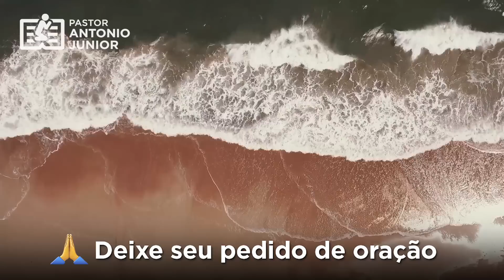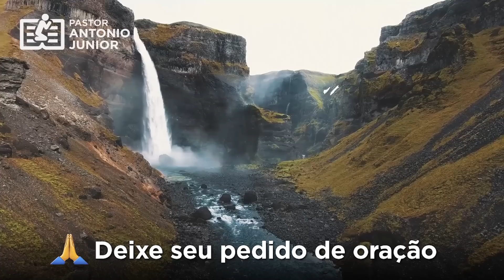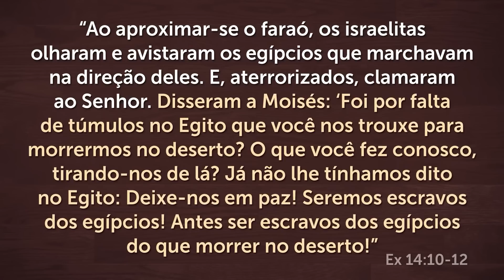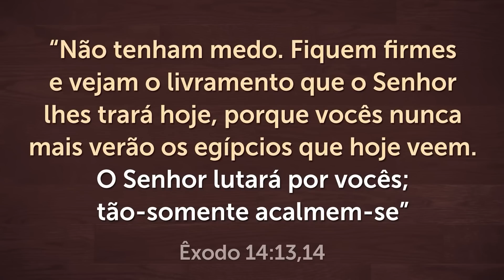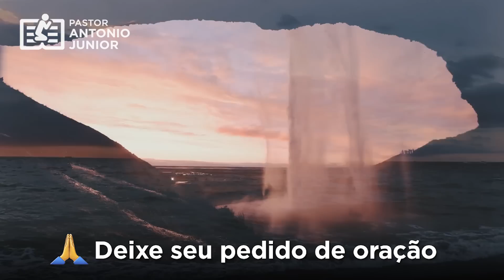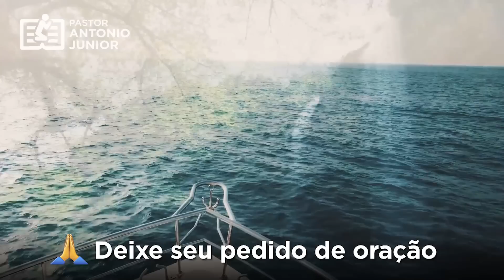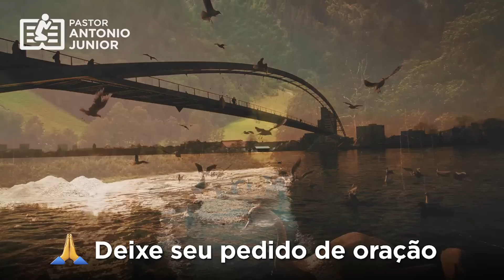ORAÇÃO DA MANHÃ DE HOJE - 2 DE MAIO 🙏🏼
Receba esta Oração da manhã de hoje - 2 de Maio e envie para seus contatos.